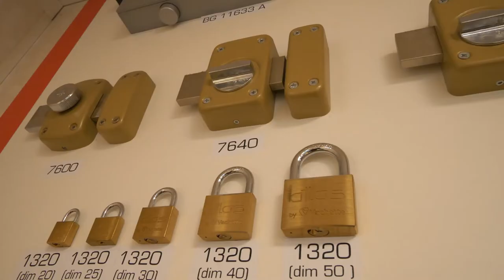Serrurerie-Métallerie à Saint-Ay proche de Orléans: MARION SERRURERIE METALLERIE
Serruriers établis sur ORLÉANS depuis 30 ans et partenaire des réseaux VACHETTE, TORDJAMN, BRICARD ALLEGION, TOULOUSAINE, nous sommes toujours soucieux de vous apporter un service de qualité.

Pour cela, nous intervenons dans le secteur d'Orléans et toute la Région Centre pour nos différents clients.

Nous avons l'amour du travail bien fait par des hommes et des femmes de métier, fidèles et expérimentés. Nos techniciens et nos commerciaux sont nos meilleurs atouts et nous en sommes fiers. Parce que nous travaillons tous ensemble pour réussir, nos techniciens sont capables de vendre, nos vendeurs connaissent la technique, et chacun cherche à satisfaire le client.

Que vous cherchiez à renforcer votre porte d'appartement ou à faire réaliser un espace sécurisé dans votre entrepôt, nous étudions votre besoin et vous proposons la meilleure solution.

Et parce que nous croyons que toutes les solutions existent, pour peu qu'on veuille bien se donner la peine de les chercher, nous réalisons beaucoup de projets sur mesure, parfois sous très fortes contraintes techniques, pour les particuliers, le marché immobilier et les professionnels (artisans, commerçants, industriels).